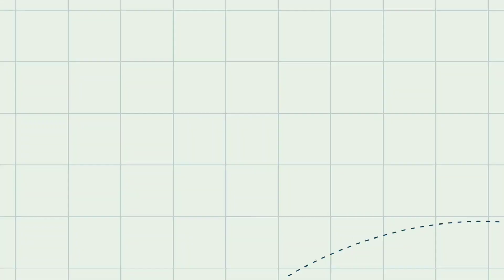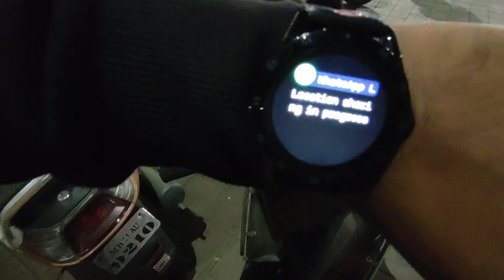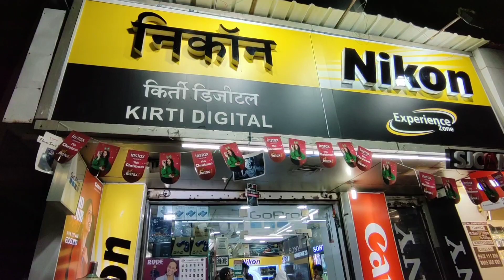My New GoPro Hero 10 | Vlogging के लिए बेस्ट कैमरा 📸